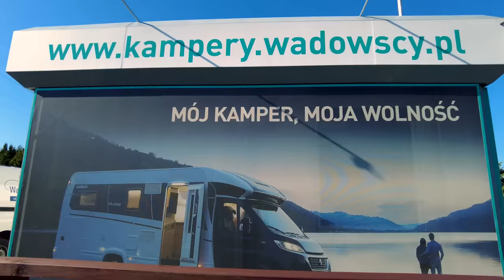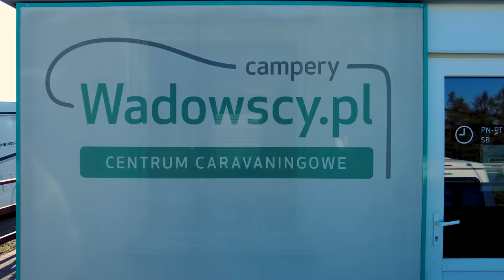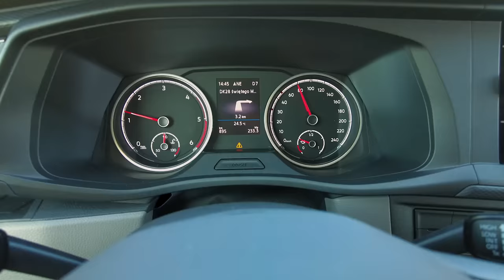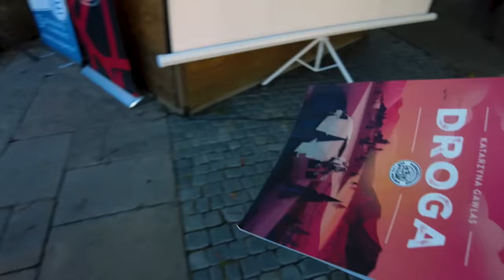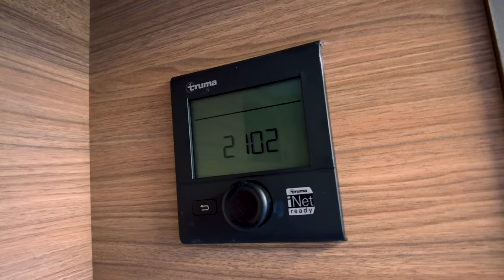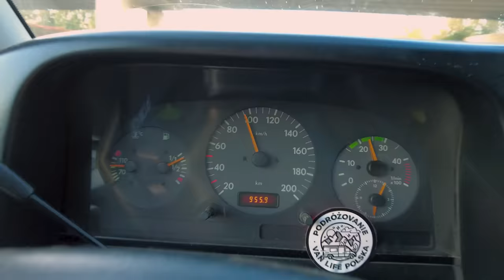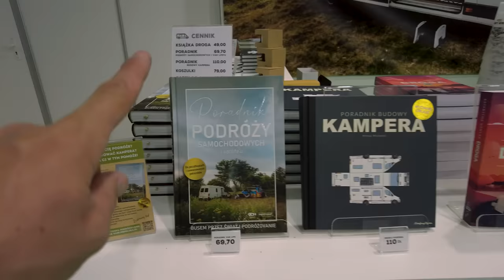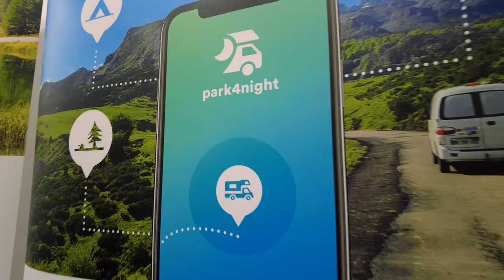Nieoczekiwana ZAMIANA KAMPERA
Przed wyjazdem z Polski oddaliśmy naszego vana do przeglądu i poprosiliśmy o wymianę zużytych części. Niestety prace trochę się przeciągały, a my mieliśmy umówione spotkanie w Nowym Sączu, a zawsze na naszych prelekcjach istnieje możliwość zobaczenia kampera w środku. Z uwagi napraw  tym razem nie mogliśmy pokazać naszego więc wymyśliliśmy, że wypożyczymy kampera i tak znaleźliśmy się  Gaju pod Krakowem, gdzie siedzibę ma firma Wadowscy Campery, którzy użyczyli nam nowego kampera WEINSBERG X-Cursion Van.

Dziękujemy firmie Wadowscy Campery za wypożyczenie kampera! Chętnych na jazdę próbną zapraszamy do salonu w Gaju oraz Jankach

Dwa dni później nasz van już był sprawny i mogliśmy nim pojechać na targi do Nadarzyna.